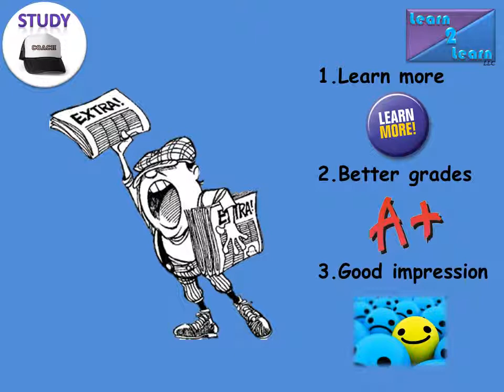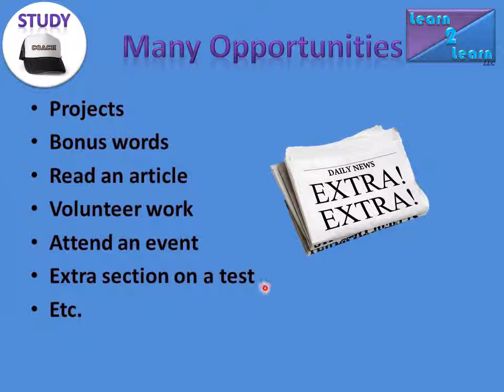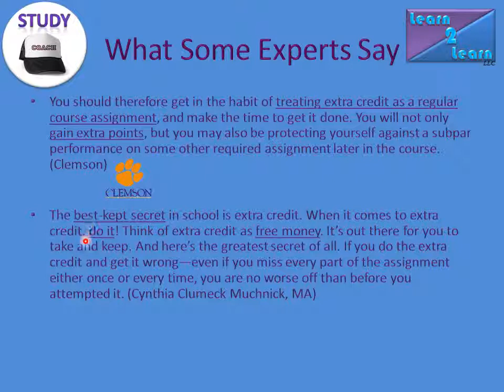Study Skills - Do Extra Credit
Always do extra credit